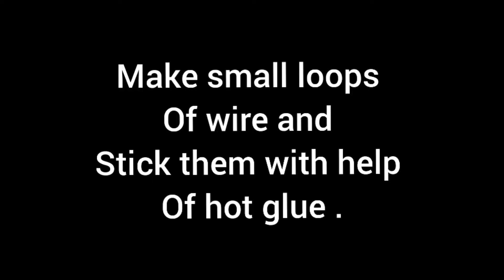DIY photoframes at very low cost.